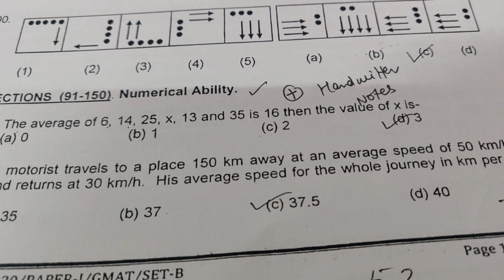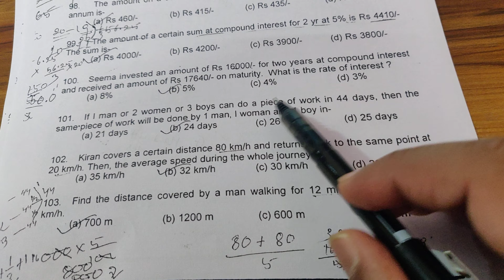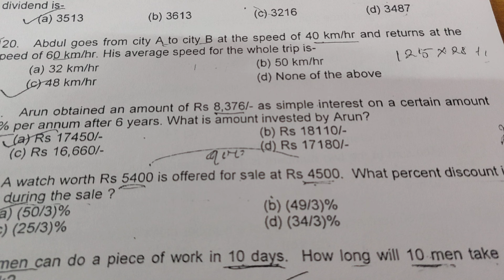ACC 122 PAPER ANALYSIS PART - 1 (GMAT) ARMY CADET COLLEGE ACC 2020 February Exam (Mathematics)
ACC ENTRY-4500

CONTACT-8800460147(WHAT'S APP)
DEFENCE GURU G